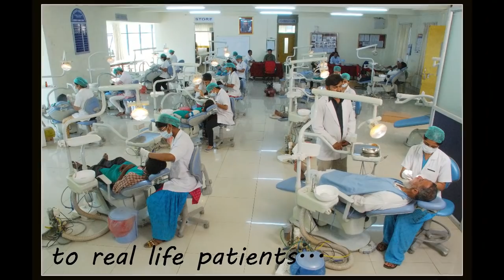Bharati Vidyapeeth Dental College, Sangli- ALUMNI MEET 2018 (Official teaser)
Dear Alumni,
You are cordially invited to the GRAND ALUMNI MEET (2018)
Where we shall relive the golden moments.